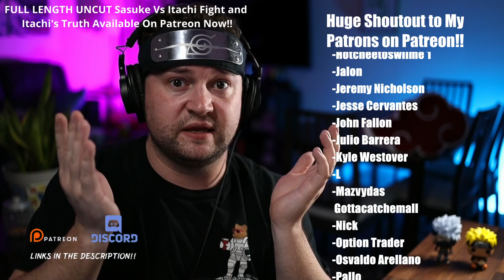Jiraiya Vs Pain AND Konan?! Things Are Heating Up! Naruto Shippuden Ep 130 REACTION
We're getting into a crazy fight right now. As of now, I've finished the fight and man this was a BANGER

Come join me on Discord!

Artist - Villain of the Story
Song - Bloodshot

My equipment!
-Canon EOS R
-RF 35mm f/1.8 lens
-2 key lights, 2 rgb flood lights for background
-Custom built pc 12700k, 3080, 64GB ram
-OBS Studio to record
-DaVinci Resolve 18 studio for editing